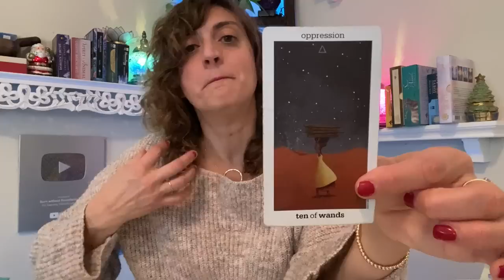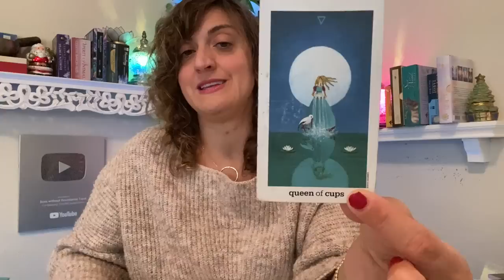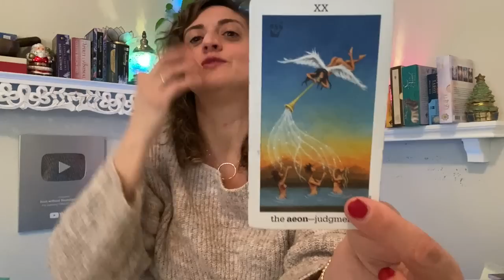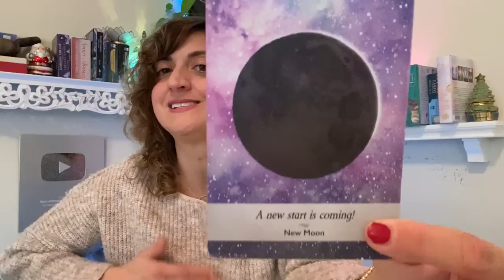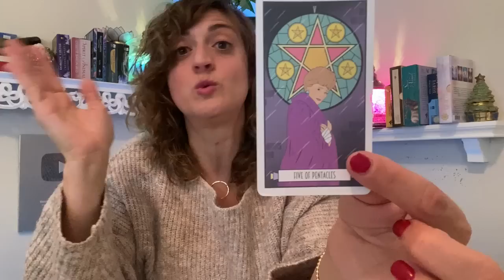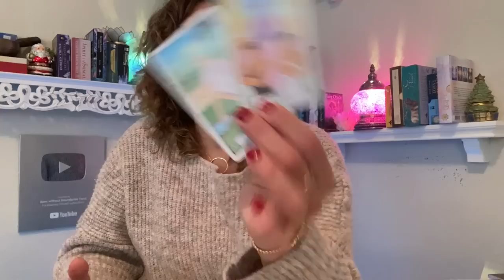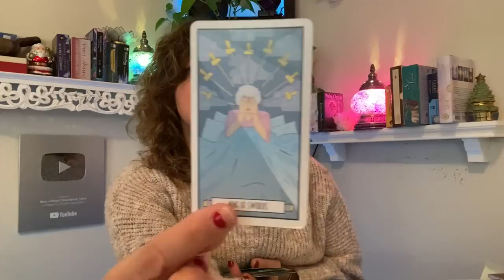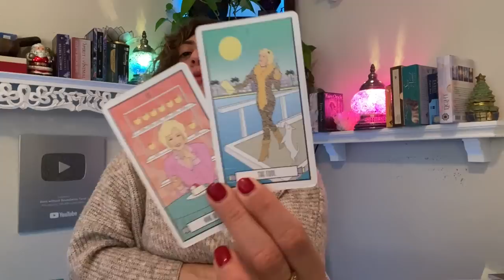♌️ LEO Tarot ♌️ THIS MIRACLE CHANGES YOUR LIFE!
Week Ahead Leo Tarot - Weekly Oracle and tarot card reading from Born without Boundaries.

FB: Born without Boundaries Tarot